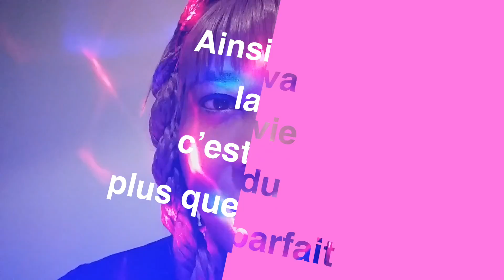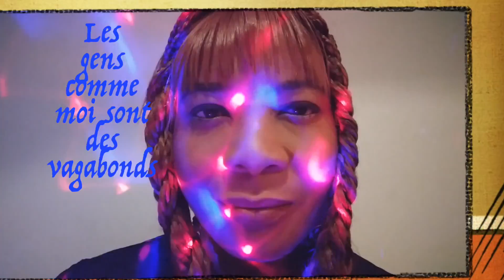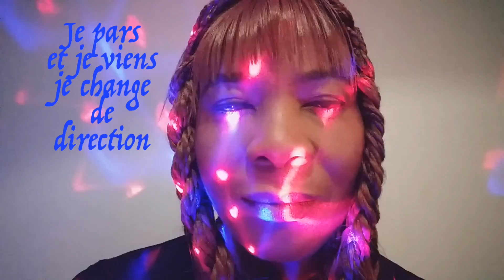Felina Vaugirard - Kiss Kiss Bye Bye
Song: Kiss Kiss Bye Bye
Artist: Felina Vaugirard
EP: Hybride
Writers: Felina Vaugirard, George McFarlane